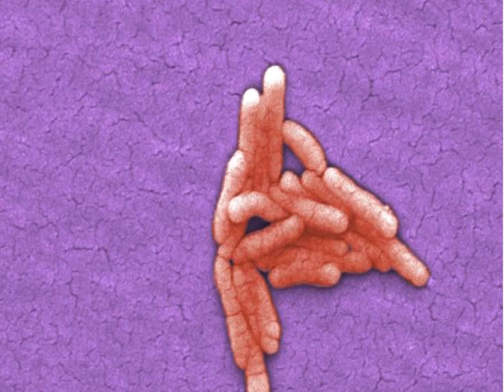Salmonella Video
Salmonellosis is an infection caused by bacteria known as Salmonella. Salmonella germs have been known to cause illness for over 100 years. According to the CDC, every year, approximately 40,000 cases of the illness are reported in the United States. Because many milder cases are not diagnosed or reported, the actual number of infections may be thirty or more times greater.